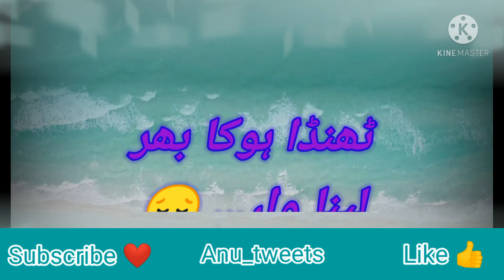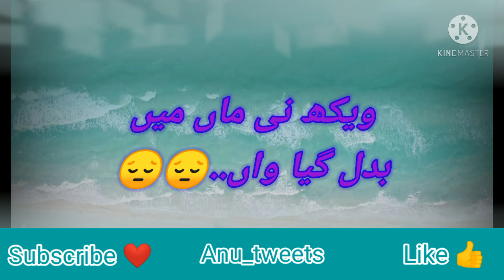Vekh ni maa main badal giya wan||punjabi poetry||ma ki shan||My urdu series